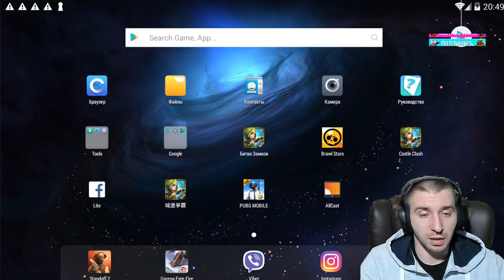АРХИДЕМОН \ ТАКТИКА \ УРОН+ПРИСПЕШНИКИ \ БИТВА ЗАМКОВ \ CASTLE CLASH